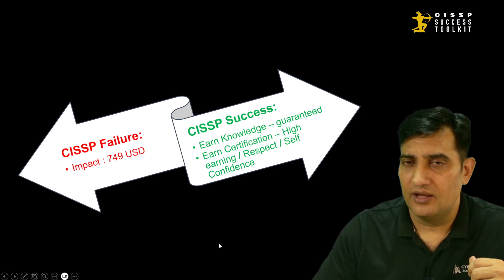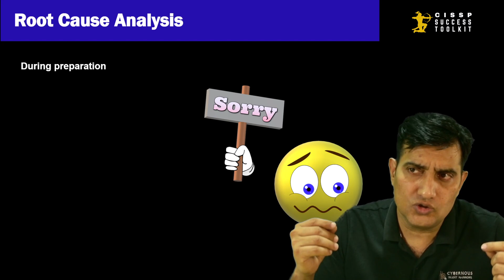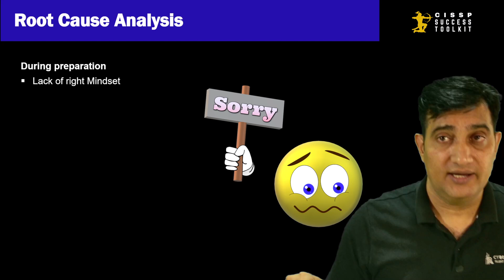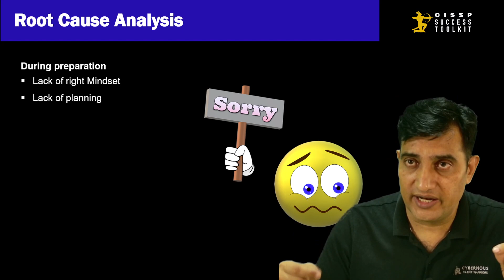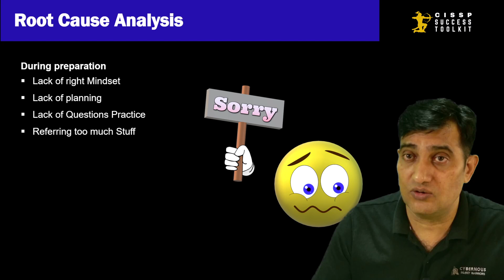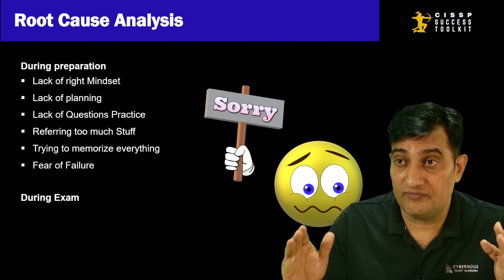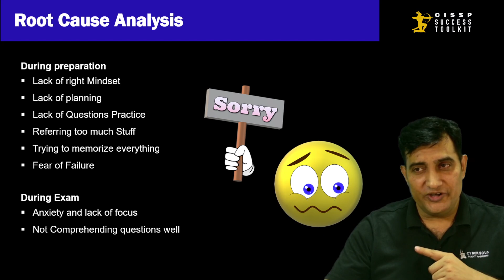Top 5 CISSP Mistakes to Avoid in 2024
This video speaks about Top 5 CISSP Mistakes to Avoid in 2024.
In this video, I have explained why people fail CISSP and what mistakes to avoid during CISSP journey.  This comes out my 8 years of experience training individuals and corporates for CISSP.  This is part of my famous program on CISSP Success Toolkit.

This video will help all those security professionals, who aspire to pass the challenging CISSP exam to earn the CISSP Certification.

Cybernous Infosec Consulting LLP is a passion driven Organization which provides world class training in various Certifications of Cybersecurity like CISSP, SSCP, ISO/IEC 27001, (CCP) College to Corporate Program for college Freshers and Cybersecurity Practitioners. Get daily Dose of CISSP Exam Oriented questions with correct answer and complete explanation.
We provide End-To-End Preparation of all the certifications.